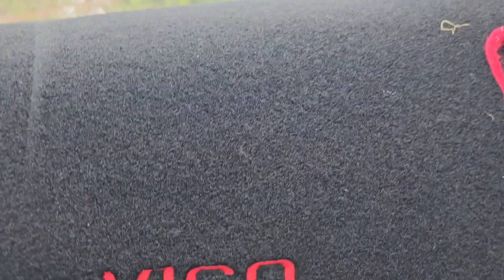wb xa yij xaiv lawv los tsev nag hmo ces hnub no wb yuav rov mus tsev lawm os